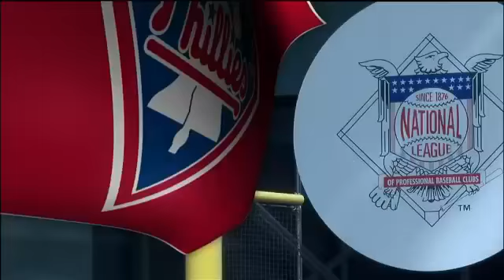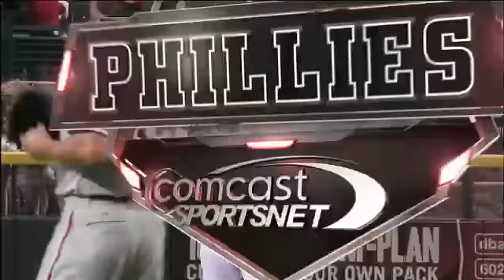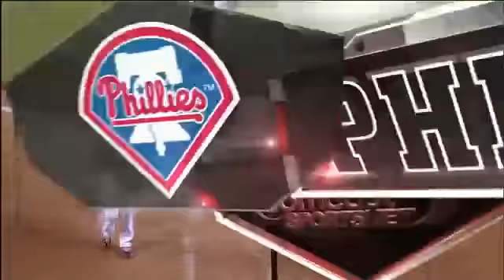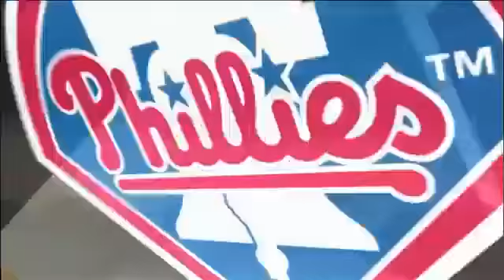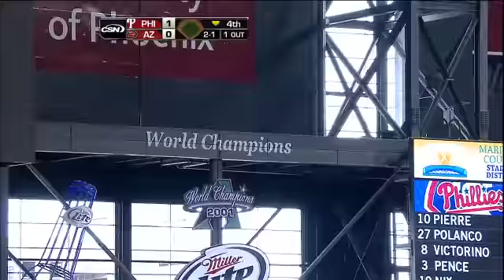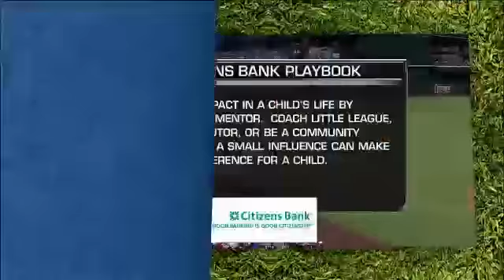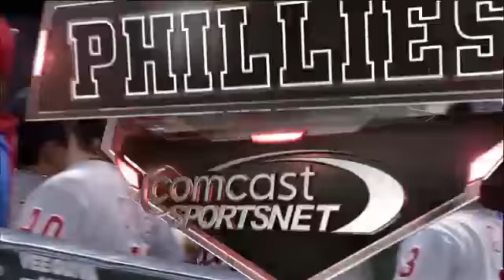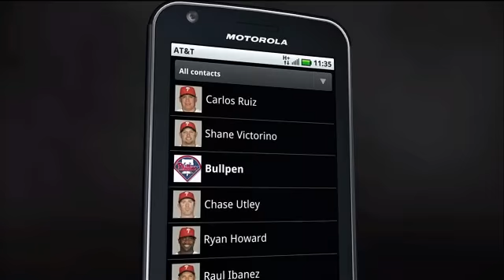PHI AT ARI - April 25, 2012